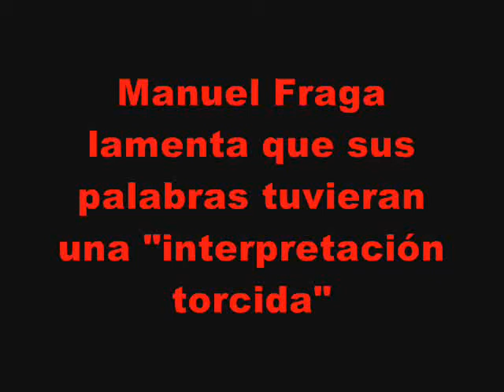FRAGA L'INCOMPRÉS.wmv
Fraga diu que les seves paraules en que parlava de penjar nacionalistes han estat torçades.